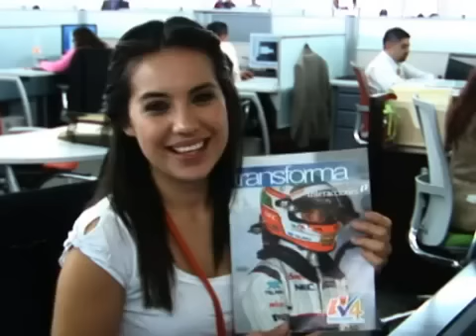Sergio Pérez cumple 22 años y así le homenajean por su primer año en la F1 | Car and Driver Formula1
El grupo Hermes, patrocinador de Sergio Pérez en la F1, le rinde homenaje por su primer año como piloto de la F1 en Sauber.